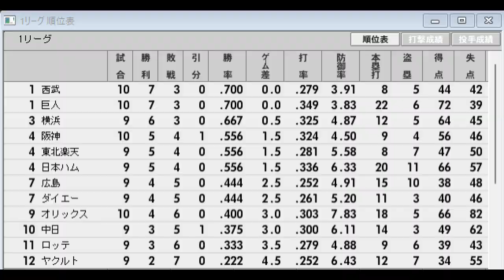【最下位リーグ#56】西武79VS巨人75【ベストプレープロ野球】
これまで強いチームはどこかを命題に検証してきたが、逆に歴代の弱小チームはどこなのか検証していきたい。

今回は、１２球団の戦力が均衡化されたと目される（ドラフト開始から１０年後）１９７５年～２０２２年の最下位チームからピックアップして選択した。

出場チーム
　オリックス　2003　　　　ヤクルト　　2017
　ダイエー　　1990　　　　横浜　　　　2008
　西武　　　　1979　　　　阪神　　　　1995
　楽天　　　　2005　　　　巨人　　　　1975
　ロッテ　　　1991　　　　広島　　　　1993
　日本ハム　　1984　　　　中日　　　　1980